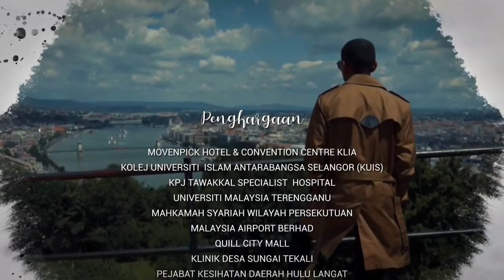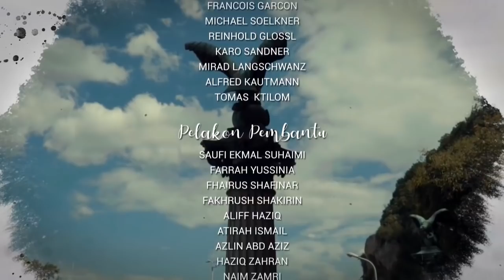Anugerah Cinta Aisyah Episod 13 (AKHIR)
Nak balik kampung dengan tiket bas murah? Tekan
link kat description untuk dapatkan tiket MURAH!!!

Terima kasih support channel kami!!!

Drama bersiri 13 episod Anugerah Cinta Aisyah menampilkan lakonan Ruhainies, Idris Khan, PU Rizz dan Hanna Aqeela.

Mengisahkan Aisyah graduan dari Mesir dan bertugas sebagai ustazah guru sandaran sekembalinya ke Malaysia. Aisyah kemudian mengambil alih tugas ayahnya, Ustaz Saleh menggantikan tempatnya mengajar agama di rumah Dato’ Khaleed dan Datin Zariah. Mereka pernah ‘hanyut’ dan berhasrat untuk kembali bertaubat. Anak mereka, Zahril bersikap liar dan mempunyai teman wanita bernama Serena, penyanyi di kelab.

Sementara itu Aisyah sebenarnya menunggu kepulangan Syazwan, kekasihnya ketika mereka belajar bersama di Mesir dan berjanji akan berkahwin dengannya. Sikap liar Zahril ditegur oleh ayah ibunya yang mahukannya bertaubat. Ibunya meminta Zahril memutuskan hubungannya dengan Serena. Situasi tersebut telah mencetuskan konflik dalam keluarga Dato’ Khaleed.